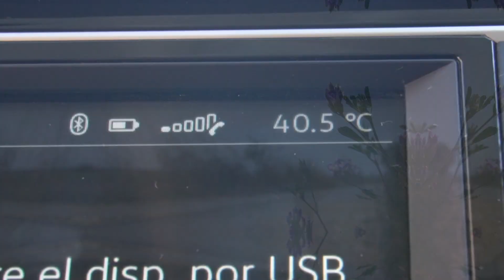EP 1. CARPFISHING en el RIO EBRO, AQUÍ EMPECÉ A PESCAR !! TOUR Nº2 / 2023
Ey, gracias por estar aquí viendo mis vídeos. Si te gustan las historias de pesca sin filtros, risas garantizadas y un toque de locura, estás en el lugar correcto.

Y si buscas equipo de pesca que esté a la altura de las historias que contamos aquí, pásate por mi tienda online. Te aseguro que no te faltará nada para tu próxima gran captura.

Dale al botón y únete a los Compas. Aquí no faltan los buenos momentos.

Tour de pesca multiespecies por España.
Podría decir que ha sido uno de mis viajes de pesca mas entretenidos y dinámicos que he podido hacer por España, siempre estamos buscando ir a sitios o lugares de pesca fuera o lejos de donde vivimos, como por ejemplo Francia y sus lagos públicos o los lagos de pesca privados... Pero hay algo que debemos de valorar y apreciar, que son los peces y escenarios de pesca que tenemos cerca de casa, en ocasiones son donde mas podemos disfrutar.

Sin duda, algo a lo que todos estamos acostumbrados hoy en día en redes sociales es a ver como todo sale perfecto, parece que siempre conseguimos sacar peces... La realidad no es así, en estos videos os muestro mis estrategias clave para ser más efectivo.

Muchos me preguntáis como hago para pescar con estos meses de calor en el rio, generalmente ya sea buscando siluros o carpas, por lo que  decidí crear antes de nada este video para que vais como suelo afrontar sesiones de pescas con calor...ESPERO HABERTE AYUDADO y SI aún te quedan dudas puedes escribirme en comentarios.